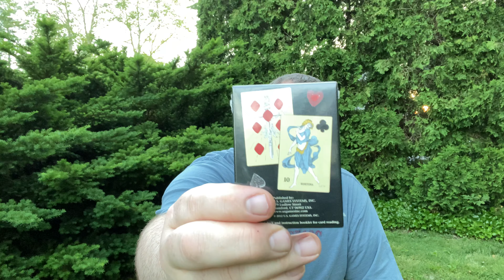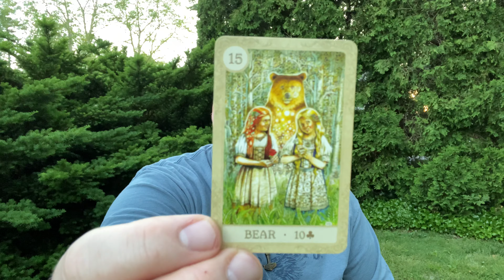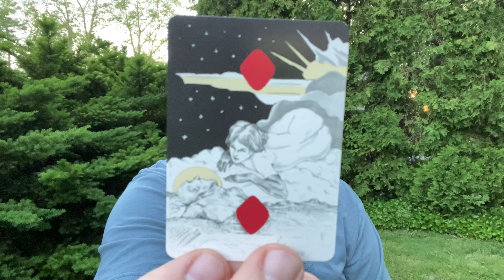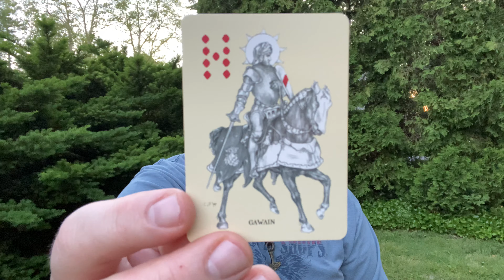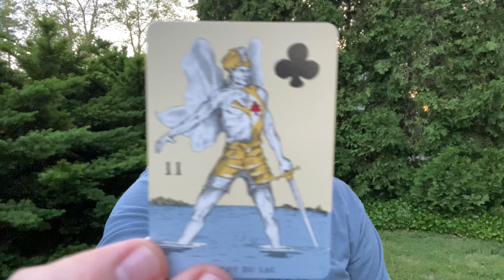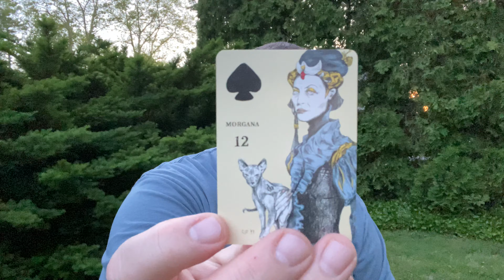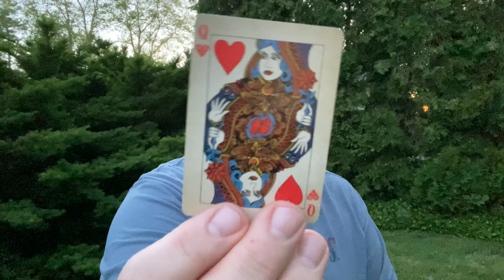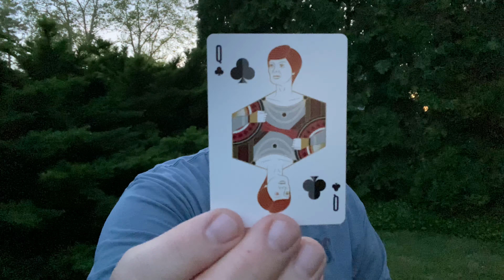Fortune Telling and Playing Card Decks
These are a few decks I picked up in the last week or so.
Fairy Tale Lenormand, by Lisa Hunt
Playing Card Oracles, Ana Cortez, CJ Freeman
Royal Pulp, playingcards.net
Star Wars Playing Cards, Theory 11

Please note I incorrectly stated that the Star Wars deck was Bicycle. It is in fact Theory 11